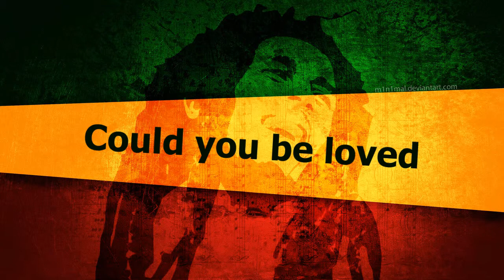Bob Marley - Could you be loved - LOOP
Intro loop..